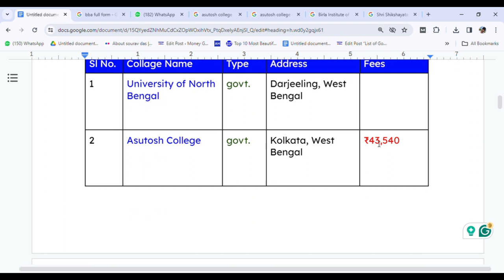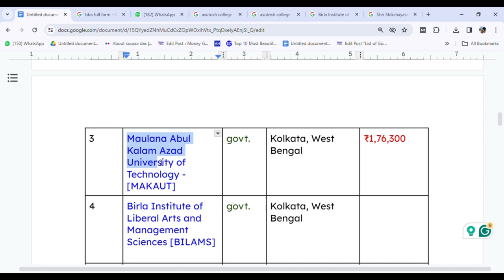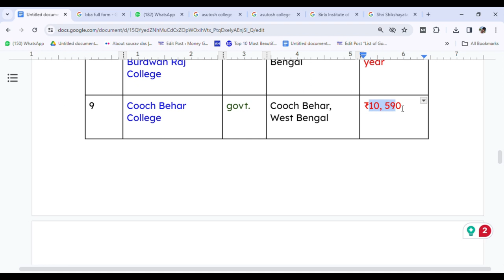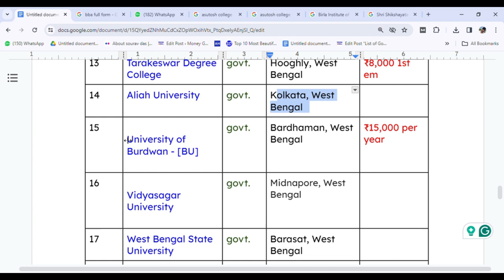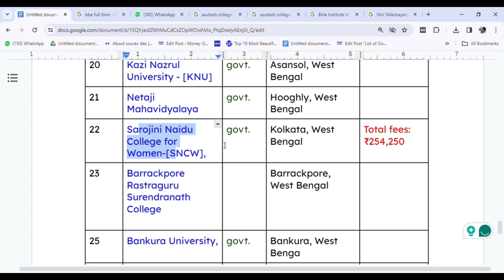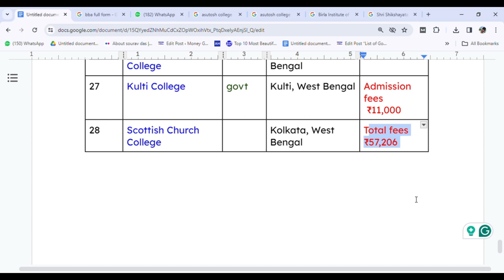Government BBA Colleges in West Bengal | BBA Course Fees